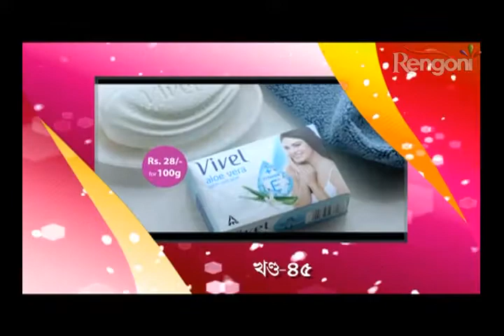KHISIRI EP 45 PART 1